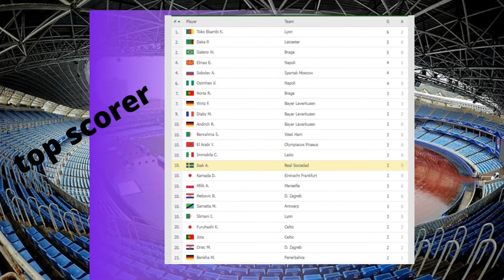Real Sociedad vs PSV 3-0 Mikel Oyarzabal Goals & Extended Highlights